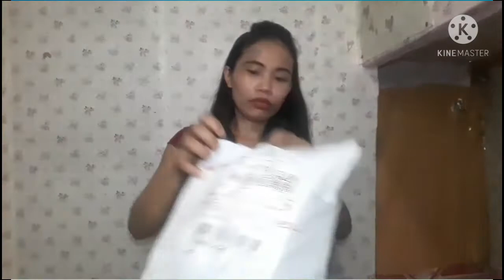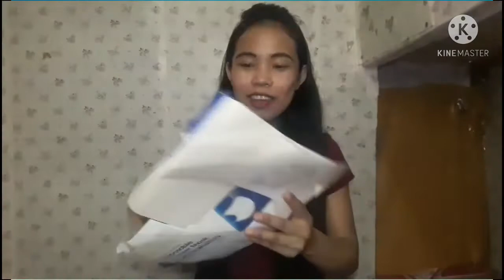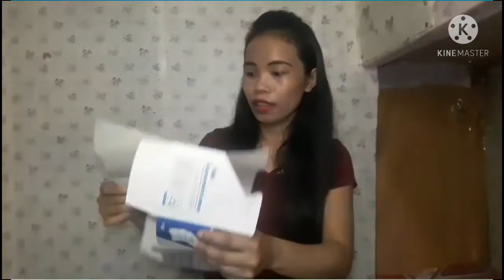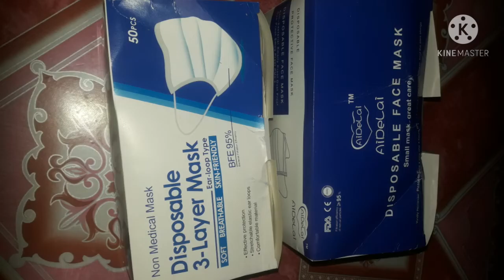Unboxing Mukhang may walang laman?